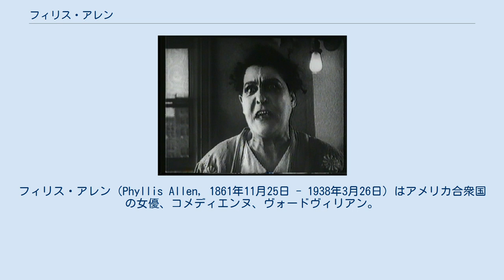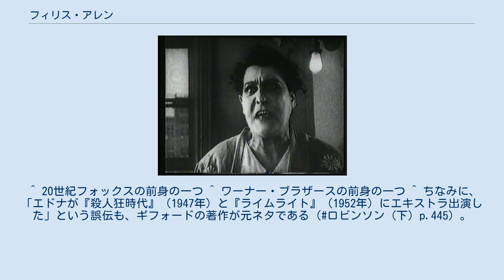フィリス・アレン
フィリス・アレン（Phyllis Allen, 1861年11月25日 - 1938年3月26日）はアメリカ合衆国の女優、コメディエンヌ、ヴォードヴィリアン。
 ヴォードヴィルを起点に映画界に入り、1910年から1923年ごろにわたって74もの作品に出演。
1913年から1916年まで在籍したキーストン社時代を中心に、コメディ作品の常連としてチャールズ・チャップリンや「ファッティ」ロスコー・アーバックル、マック・スウェイン、メーベル・ノーマンドらと共演を重ねた。
 フィリス・アレンは1861年11月25日、ニューヨークのスタテンアイランドに生まれる。
間の経歴は定かではないが、最終的にはヴォードヴィルの世界に入り、のちにはミュージカルにも出演するようになった。
映画界には1910年ごろに入り、間もなくマック・セネットに誘われてキーストン社に移籍する。
1916年にキーストン社を去ったあとはウィリアム・フォックスが創設したフォックス・フィルム・コーポレーション、ヴァイタグラフ社、ファースト・ナショナルと渡り歩いた。
フィリスは1923年ごろに引退し、1938年3月26日に76歳で亡くなった。
 フィリスは、特にチャップリン作品では主に口やかましい「恐妻」の役どころを演じ、たとえ妻でなくても、メーベルやエドナ・パーヴァイアンスのような「あこがれの存在」とは正反対の、「顔を見ると逃げ出したくなる」ような女性の役どころを引き受けた。
この「恐妻」の印象があまり強いのか、1974年に伝記作家デニス・ギフォードがチャップリンの伝記を著した際にフィルモグラフィーが付されたが、その中で「口やかましい女性」はすべてフィリスにあてがわれるというミスが生じてしまうほどであった。
 1861年生まれのフィリスはまた、生年、没年あるいはその両方が明らかなチャップリンの共演者としては、『チャップリンの寄席見物』（1915年）や『チャップリンの霊泉』（1917年）、『犬の生活』（1918年）などで共演したジェームズ・T・ケリー（1854年生）に次ぐ年長者にあたる。
1861年という生年は、チャップリンを見出したフレッド・カーノーやチャップリンの片腕として長く活躍したヘンリー・バーグマン、さらにはチャップリンの両親、チャールズ・チャップリン・シニアとハンナ・チャップリンよりも年上であることを意味する。
 インターネット・ムービー・データベースのデータによる。
^ 20世紀フォックスの前身の一つ ^ ワーナー・ブラザースの前身の一つ ^ ちなみに、「エドナが『殺人狂時代』（1947年）と『ライムライト』（1952年）にエキストラ出演した」という誤伝も、ギフォードの著作が元ネタである（ロビンソン (下) p.445）。